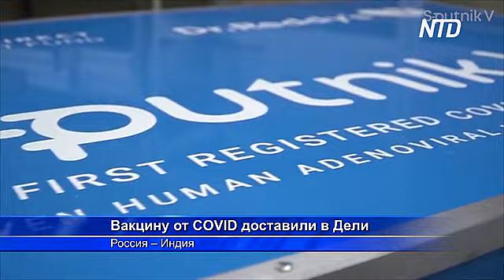В Индии начались испытания российской вакцины «Спутник V»